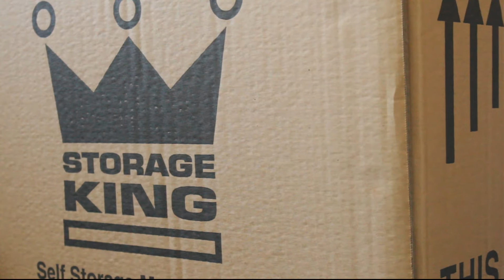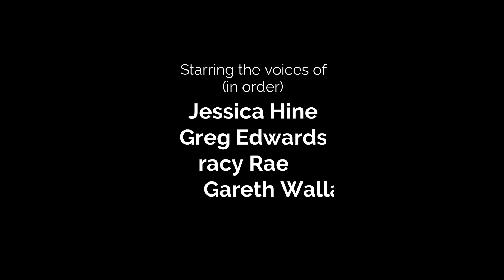Daniel Rae: 'Lockdown - Time' (BAFP L4)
The Lockdown Film Project
3 MINUTE FILMS DOCUMENTING THE CORONAVIRUS LOCKDOWN EXPERIENCE
All Film students, staff & Alumni of University of Portsmouth are invited  to contribute a 3 minute film made
during  the  historic UK  Coronavirus  Lockdown  commencing March  2020.  Filmmakers  have  carte-blanche  and
can submit any style or genre of film addressing any ‘Lockdown’ related noJon that falls within social, cultural
& politically acceptable norms.